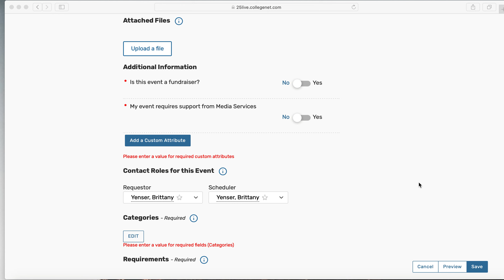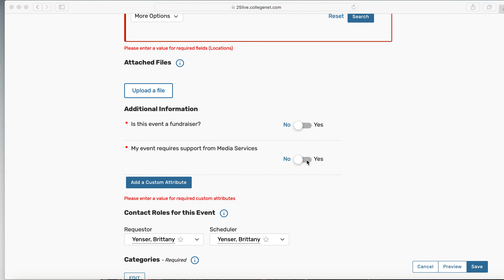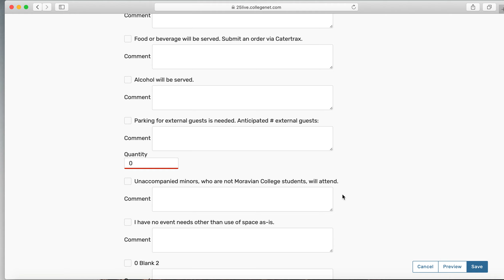UPDATE 2020: 25 Live Scheduling Page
This video shows the changes that have occurred within the 25Live event scheduling page.

Any questions or concerns should be directed to the office of Housing and Event Management.